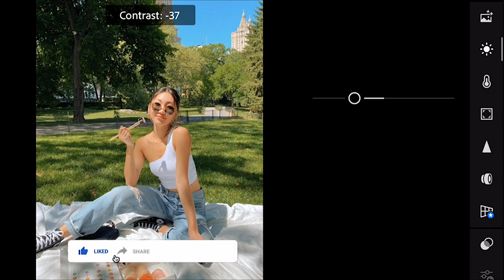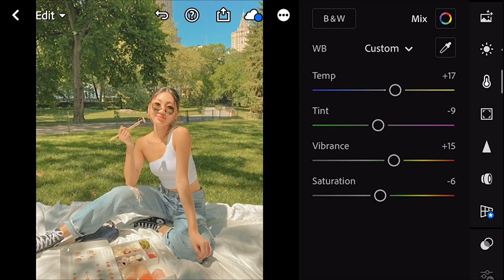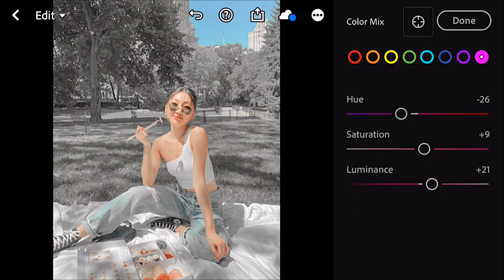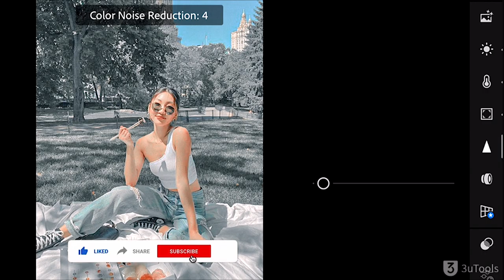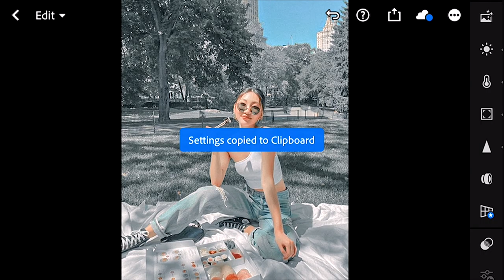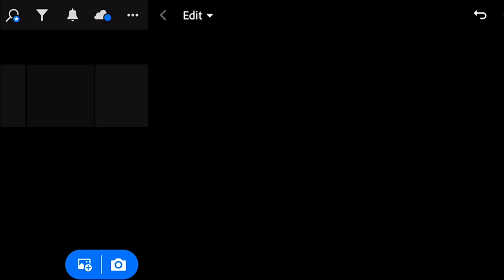Silver & Gray Tone-Lightroom Preset | LIGHTROOM MOBILE TUTORIAL